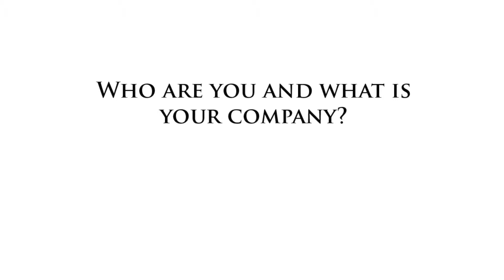Think, Build, Eat, Sleep ~ Brian Lawson of Supera Anesthesia Innovations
Founders come in all types, but inventors are a breed of their own; they're bleeding edge.  So it is with Brian Lawson, Founder and inventor/leader of Supera Anesthesia Innovations of Clackamas, Oregon.  An engineer and problem-solver, Brian got his start in the Silicon Forest of Oregon with the likes of Hewlett-Packard and others in the medical equipment industry.  His connection with the veterinary industry pushed his passion button in two ways: His love for animals and the dedication of those who cared for them.  "Most of the people in veterinary medicine are not in it for the money," he states.

He saw the life-critical point, when the animal is under the anesthesia, as a problem area.  "Medical equipment for animals usually copies its human counterpart.  But with anesthesia, the human machines were overly-complicated and didn't address the needs of the veterinarian," he assesses.  So, the passionate inventor created, designed and built the superior machine.

Brian spreads his passion throughout his world, working with Supera's distributors to push them to always "expect more."  The people in Supera do their homework, too.  They listen to their customers and deliver what the customers want and need.  Brian is excited about the future as well.  New software packages have allowed the company to design, test internally and model in a very short time.  "If we can think of it, we can build it," he says with a deliberate voice but with a twinkle in his eye.  No inventor ever said it better.